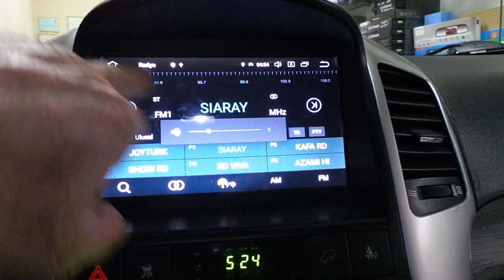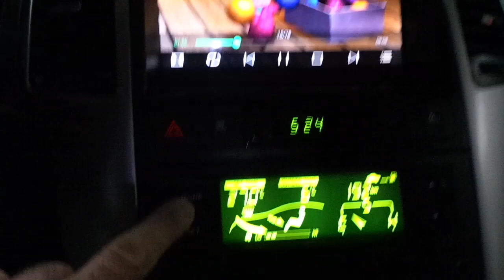Chevrolet Captiva Android oem multimedya geri görüş kamerası montajı uygulaması captiva1